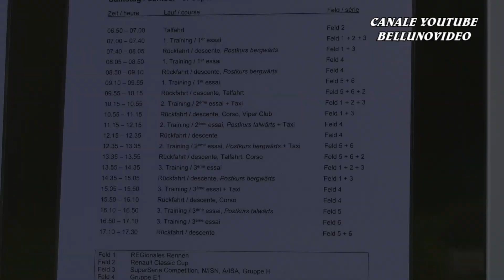BERGRENNEN GURNIGEL 2023 | ROLF BURRI | OPEL ASCONA B | VIDEOCLIP